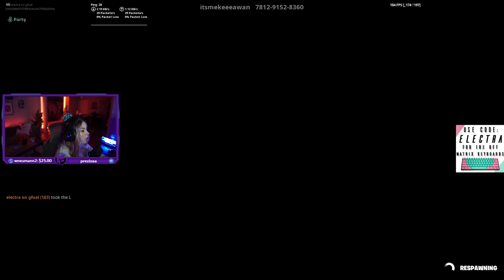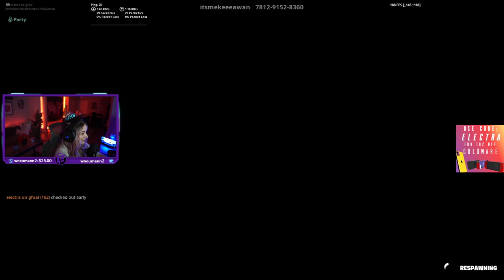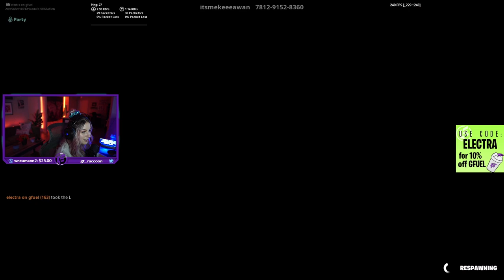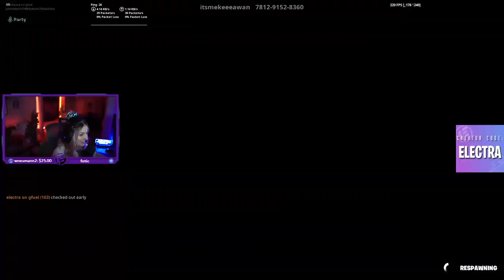2 GIRLS 1 PARKOUR MAP - (Fortnite Creative)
-Twitch.tv/iiCarlee
-Twitter.com/iCarleeFN